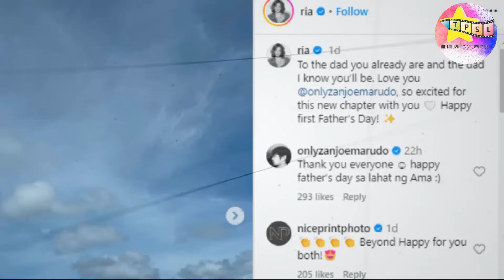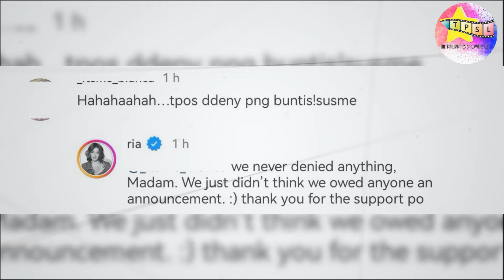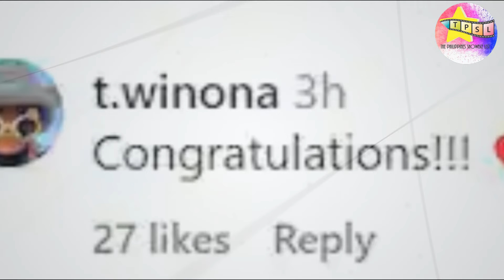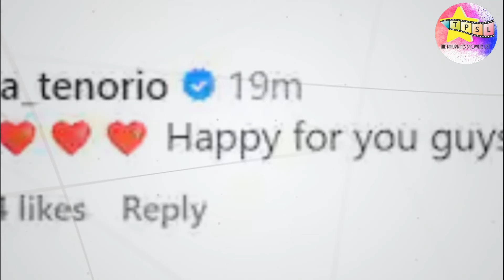Road to Pregnancy Story of Zanjoe Marudo and Ria Atayde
Matagal na naging hakahaka ang pagdadalantao ng asawa ni Zanjoe Marudo na si Ria Atayde. Kamakailan ay kinumpirma na nga nila na nagdadaltantao si Ria. Narito ang kwento.